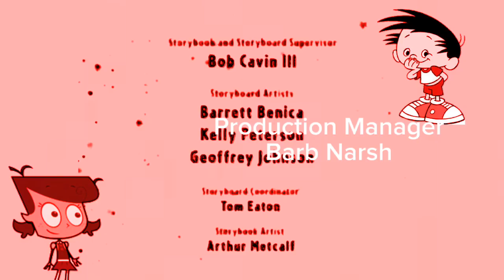[FAKE] Marvey and The Einsteins Season 1 Lost Episode Ending Credits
Episode Name: Daisy.avi

Also, the show isn't real.

Credit To me For the Visuals And Ji Pyeong Kwon, @yuliyadeleon4552 @BCYTFan2025Alt